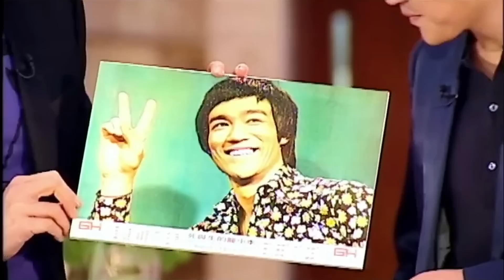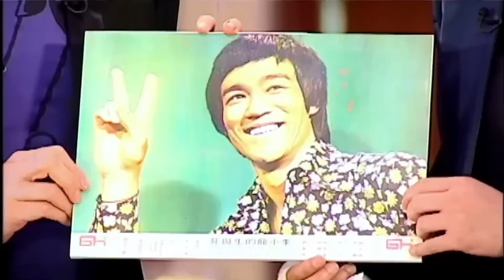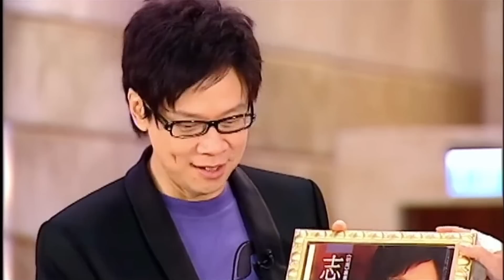曹格入行受王力宏賞識讚聲線獨特 馬來西亞處女唱片致心碎 ｜處處受限歌曲說話不能自主 簽唱會唱片公司竟無準備 ｜受塗惠源發掘去台灣發展 遇人生低潮被唱片公司拒絕因醜樣｜志雲飯局 陳志雲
曹格．下
曹格有「新一代高音王」雅號，他曾參加馬來西亞新秀歌唱大賽，雖五強不入，但仍受評審王力宏當面讚揚，並獲唱片公司高層賞識，加入樂壇，其後更認識著名製作人塗惠源，到台灣發展，可惜際遇並非一帆風順，甚至一度萌輕生之念。甫出道時，曹格曾到同志酒吧內演唱，深受同志們愛戴，為何最終竟遭怒罵？曹格在港舉行首次個人演唱會，選唱四大天王的深情慢歌，四人在他心中佔甚麼地位？他又如何運用「曹格幽默」來追求太太？